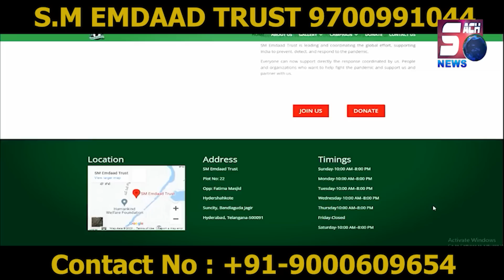Rave Parties | OYO Rooms Mein Gair Galat Harkat | Ayyashi Gaanjay Ka Nasha | Police Ne Maari Raids